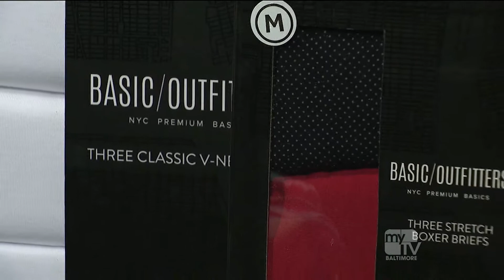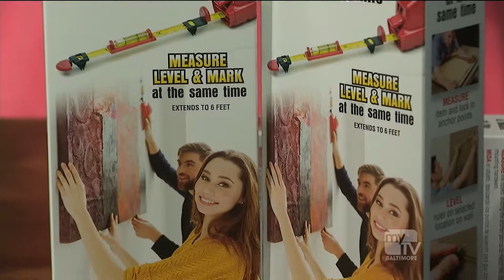BMore Lifestyle TV Segment - Back to School For College Bound Kids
Anjali Varma is a business coach, owner of Kidville in Bethesda, and a lifestyle blogger. In this tv segment, Anjali is sharing back to school tips for your kids heading off to college. Visit AnjaliVarma.com to sign up for Anjali's newsletter for more lifestyle and entrepreneurship tips! And join her MompreneurTribe Facebook Group to connect, learn and get inspired by fellow mom bosses!